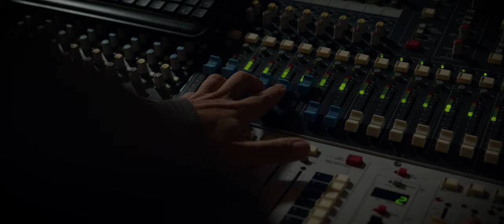Mónica Sintra - Mágoa (Vídeo Oficial)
Letra:

Não me arrependo
Nem nunca me arrependi
Não fui as cegas
Sabia o que esperar de ti
Não davas tudo
Nem tinhas condições
Pra dar
Eu aceitei
Davas o que podias dar
Mas era obvio
Que algum dia ia querer mais
tu indiferente
Fingia não ler meus sinais
Eu virei costas segui a vida
Pois tinha de ser
Ainda assim ainda hoje te quero dizer

Que és a minha maior magoa
Minha última lembrança
Quando a noite adormeço
É de ti que eu nunca esqueço
Tentei chegar a ti
Até fugi de mim
Mas simplesmente não tinha de ser
A vida traça rumos aproxima mundos
Faz feliz e faz sofrer
Mas só quando a vida quer
A vida faz
Faz acontecer

Por vezes doi
Mas logo dou por mim a sorrir
Ao relembrar tudo aquilo que te fiz sentir
Será que tu
Também pensas ainda em mim
Nesses momentos sei que sou muito mais que um fim
Mas era obvio